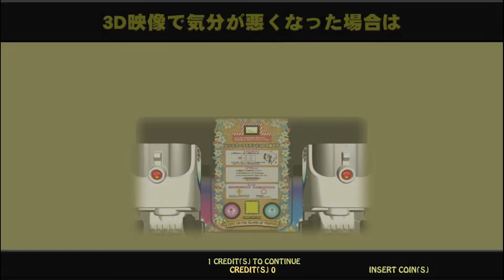Let's Go Island 3D (SEGA 2011) - Paradise Beach route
Let's Go Island 3D: Lost on the Island of Tropics (SEGA 2011)
Playthrough of the Paradise Beach route in Let's Go Island 3D: Lost on the Island of Tropics arcade rail shooter.

00:00 - Intro
00:07 - Attract screen
00:31 - Game starts
01:03 - Tropical Waves
04:56 - Boss fight
07:09 - End of boss fight
07:38 - Paradise Beach
11:30 - Boss fight
14:33 - End of boss fight
14:47 - Into the Blue
18:03 - Boss fight - Giant Octopus
19:40 - Cut scene
20:23 - Boss fight - Toxic Waste Monster
23:21 - Cut scene
23:55 - Toxic Waste Monster Finale
24:17 - Final cut scene
24:47 - End credits
26:06 - Game over
26:28 - Outro